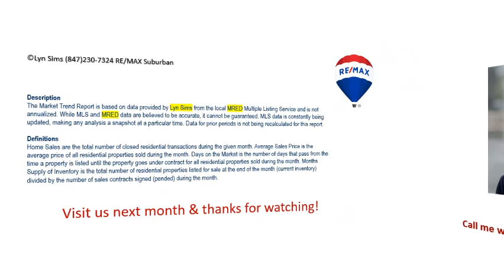Schaumburg Real Estate Market in a Minute - December 2020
Looking for updates on how the Schaumburg Real Estate Market is doing? This is the place! This short video tell you how long it's taking for homes to sell & the average sales prices.
For more in-depth info on your home, please reach out to Lyn Sims at (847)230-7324